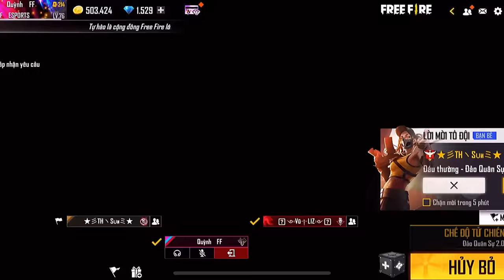Tik Tok Free Fire | Phim ngắn: ''Bạn gái anh là Bad Girl ' FULL Tập | Bé Quỳnh FF